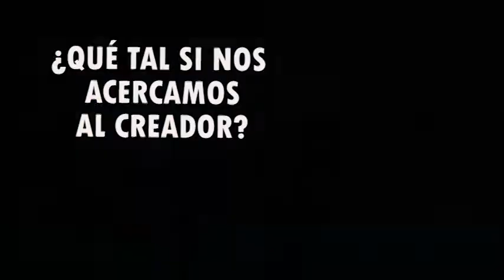SEMANA SANTA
Créditos:
Titulo: Iglesia, Religión Video by Vimeo-Free-Videos from Pixabay
Titulo: Vela Fuego, Parpadeo Video by MixailMixail from Pixabay
Titulo: Rosa, Roja Roja, Flor Video by Freie Menschen Freie Arbeit from Pixabay
Titulo: Jesús, Cirsto, Dios Video by Jeff Jacobs from Pixabay